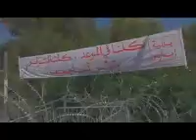الأوضاع السياسية في تونس واجتماع الغنوشي بالعباسي وبن جعفر- هشام منوّر Tunis Crisis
تقريري على قناة فلسطين اليوم حول الأوضاع السياسية في تونس- هشام منوّر